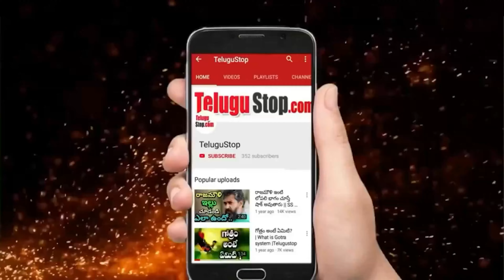Rakesh Master Shocking Trolls / Comments about Jabardasth || జబర్దస్త్ కు తాగేసి వెళ్లాను-రాకేష్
Rakesh Master , one of the leading choreographers, is doing skits on Jabardast and Extra Jabardast shows. Rakesh Master always in news with some bad wording and telugu memes / torll creators use rakesh master and his student in trolling videos .It is a known fact that many talented comedians are gaining recognition and owning movie opportunities through the Jabardast show.
Rakesh Master was featured in the promo of the Extra Jabardast show .
However, It was Rumored that Rakesh Master had gone to Extra jabardast Drunk. Rakesh Master Responded on those rumors.

Rakesh Master Shocking Comments about Jabardasth || జబర్దస్త్ కు తాగేసి వెళ్లాను.. రాకేష్ మాస్టర్  ఆసక్తికర వ్యాఖ్యలు

Editor: Mamatha_K_V